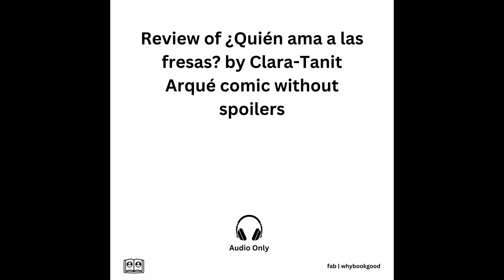Review of ¿Quién ama a las fresas? by Clara-Tanit Arqué comic without spoilers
About Us

We offer audio only videos reviewing a wide range of comic books